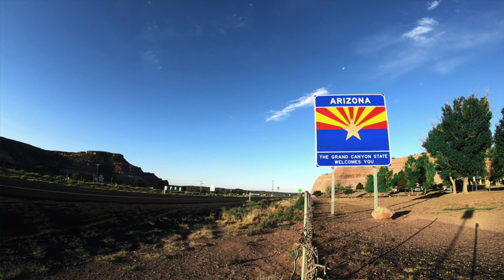A Thing of Beauty: The Lessons of Water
Having grown up in lush New England, BYU professor George Handley found himself drawn outdoors toward water after moving to dry Utah. Over the years he's learned from the flow and scarcity of water. “Water is beautiful, gracious, even holy,” he says. “Water reminds us of nature's capacity to renew itself. Water washes and renews us. We cannot live without it.”